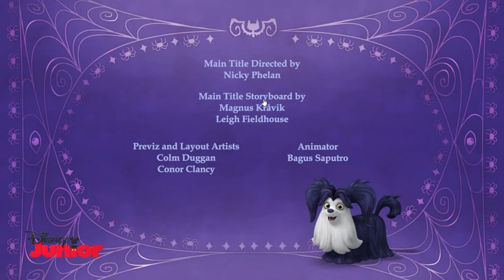Grabacion Disney Junior LA 11/5/24 (Lost Media)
Durante Vampirina